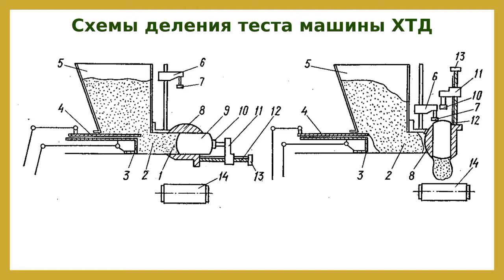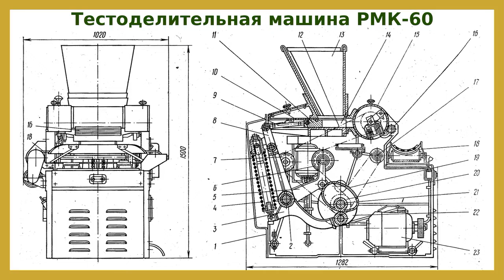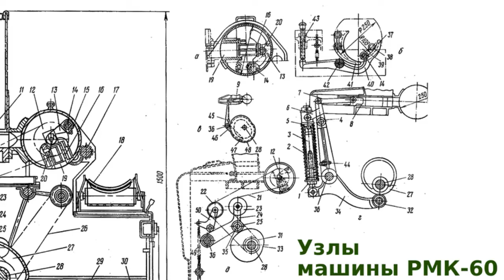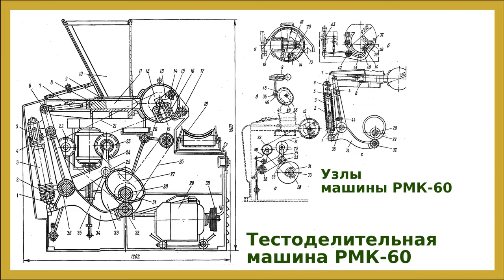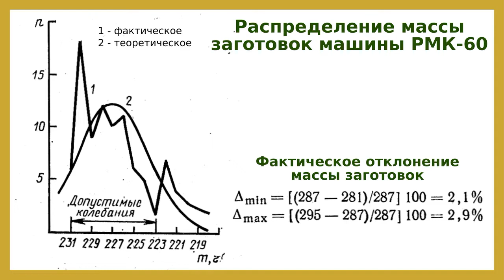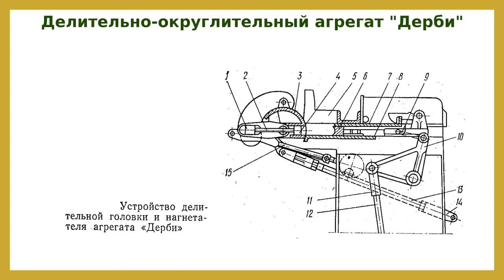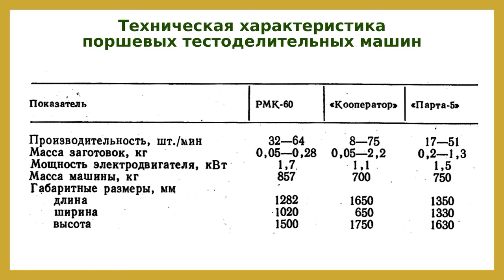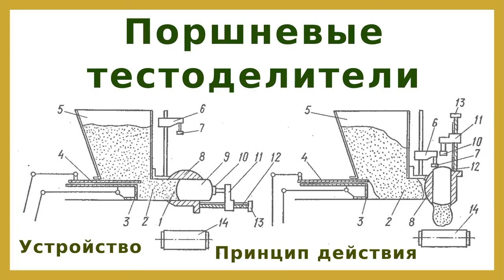Поршневые тестоделители: устройство, принцип действия, технические харакетристики, настройка головки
Поршневые тестоделители предназначены для деления теста из пшеничной муки I и II сортов от 30 до 300 грамм. Некоторые модели позволяют делить тесто на куски массой до 2,2 кг.

Поршневые тестоделители являются одними из самых распостранённых.

Большинство из моделей поршневых тестоделителей имеют поворотную головку с мерными карманами. Меньшее количество карманов в головке применяется для получения заготовок большей массы (от 110 до 300 г), а больше количество карманов - заготовок меньшей массы (от 30 до 110 г).

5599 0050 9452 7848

boosty.to/dgoncharovskiy

Таймкоды:
00:00 Приветствие и введение
01:39 Тестоделительная машина ХТД
05:54 Тестоделительная машина РМК-60
09:16 Устройство делительной головки РМК-60
16:06 Распределение массы заготовок в машине РМК-60
17:28 Делительно-округлительный агрегат "Дерби"
20:20 Устройство делительной головки и нагнетателя агрегата "Дерби"
22:30 "Кооператор" и "Парта-5"
25:55 Делительно-округлительный агрегат "Мультимат"
32:46 Заключение и прощание